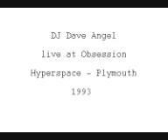Dave Angel Obsession Hyperspace Plymouth 1993 3 of 6